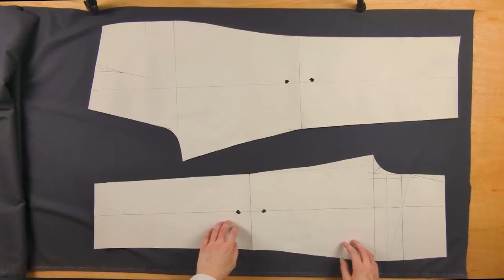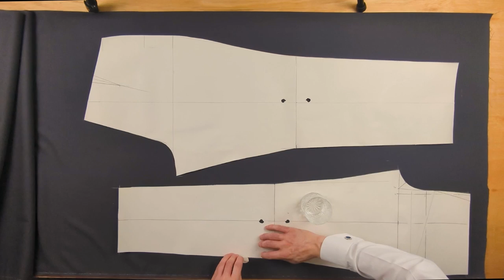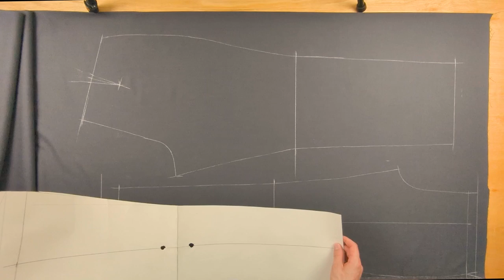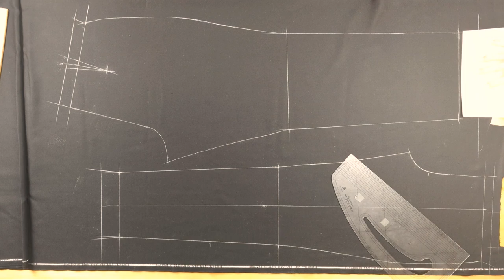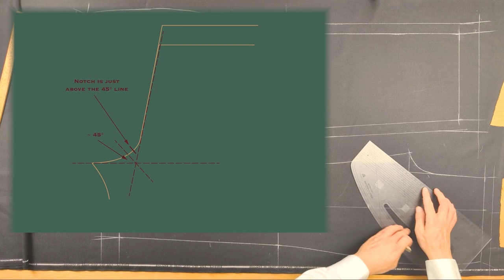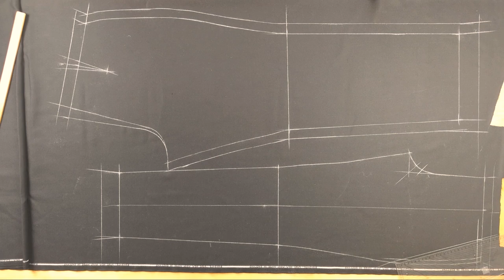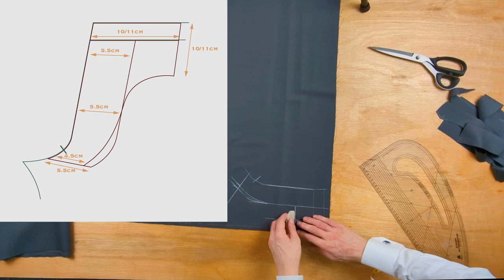Complete Trouser Making | Guide to a Bespoke Suit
This follows from the trouser pattern drafting video unless you have a trouser pattern that you want to use. The entire perimeter of the pattern I made has a 1cm seam allowance except for the hem.

You can check the sample making videos for more in-depth guides for cutting and making the flies, waistband and pockets, but be aware that I might be making them in a slightly different way.

Watch in 1080p60, so that the detail is clear and you can slow down footage to watch at normal speed if necessary.

Inventory:
Fronts and backs
Waistband
Fly and bearer
Welts and bearer
Side adjuster/beltloops
Blind and facing
Pocket bag
Fly and guard silecia
Waistband lining and curtain
Crotch guard
Hip pocketing
Lining
Zip, buttons, silk, waist and inside leg measurement, gimp, fusing and linen

If you are confused at any point look through this playlist, ask a question in the comments or PM me on IG.

Timestamps:
0:00 - Intro - Part 1 Cutting
1:05           Striking
8:05           Fit-up
14:41         Silecia
20:05        Lining
21:12         Trimmings
22:23 - Part 2 Preparing
                    Mark stitching
26:33         Crotch guard
29:31         lining
34:21         Preparing the pieces
59:17 - Part 3 Pockets
                    Back pocket
1:15:12       Slanted pocket
1:29:31 - Part 4 Making the legs
                    Joining the outside leg
1:35:34     Attaching the waistband
1:49:41      Applying the side adjusters
1:51:45     Joining the outseam
1:56:36 - Part 5 Joining the legs
                    Joining the seam
2:05:59      Positioning the zip
2:11:10      Prepare the CB
2:13:56     CB belt loop
2:15:49     Finishing the CF
2:20:50     Catch-ons
2:35:14 - Part 6 Lining and hem
                     Bearer hole
2:27:47        Curtain
2:36:54       WB lining
2:44:48       Hems
2:51:39 - Finishing
                     Curtain
2:55:12       Waistband
2:59:41     Bearer
3:08:45     Pockets
3:10:59     Flies
3:16:07     Back pocket
3:19:33     Hem
3:21:34     Fork
3:25:12     Pressing